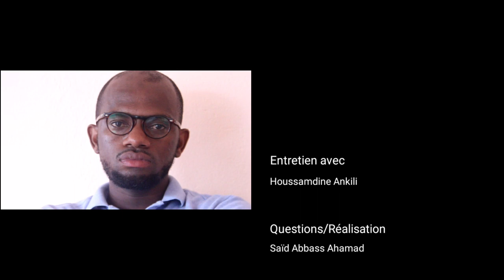Ali Soilihi : fondateur de la nation comorienne moderne ? (3/3) | Houssamoudine Ankili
Depuis 2016, Houssamoudine Ankili mène une thèse à l'Université de Paris ( Sorbonne-Paris-Cité) qui porte sur la fabrication de l'identité politique aux Comores : "Les Comores et leurs acteurs politiques face aux défis de l'indépendance. De la revendication indépendantiste à la révolution d'Ali Soilihi ( 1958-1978)".
Le but de la thèse est de revenir sur le sursaut d'une génération indépendantiste qui se rêve en révolutionnaire. La thèse met plus l'accent sur l'imaginaire politique voulue par Ali Soilihi.
Il mène actuellement des réflexions écrites, sur l'idée générationnelle et révolutionnaire aux Comores ainsi que la révolution sociale d'Ali Soilihi.
Actuellement, il est le président de ComorImpact (Association de jeunes et étudiants Comoriens en France), et membre fondateur du magazine Wakati (magazine des sciences humaines, littérature, art et culture, sur les Comores).